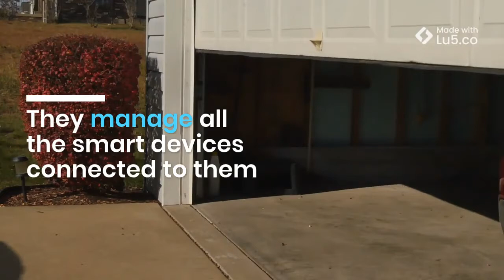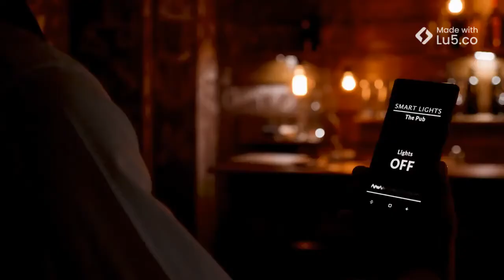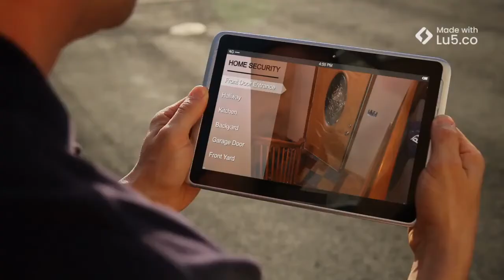Learn Smart Home Automation | Z Wave India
Smart Home Automation Systems and Z Wave India are leading the home automation market with their award-winning, innovative, and affordable product range. Next is here, Z Wave India, tirelessly working to bring the world's most advanced and best products to your doorstep.